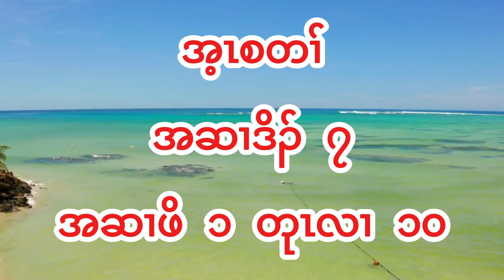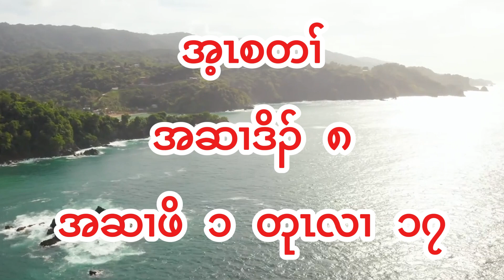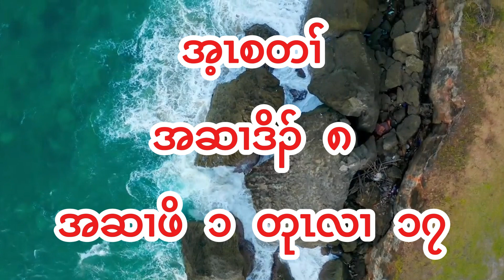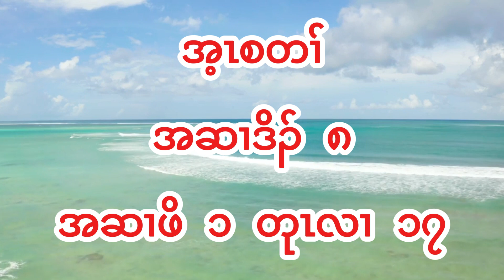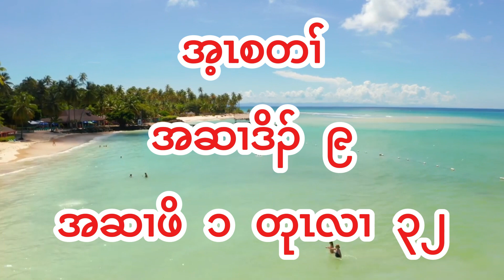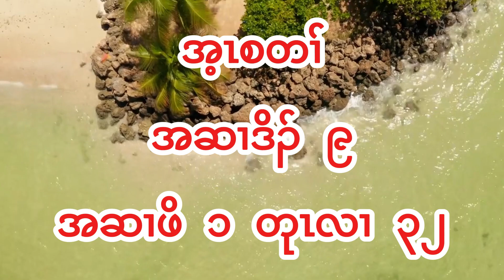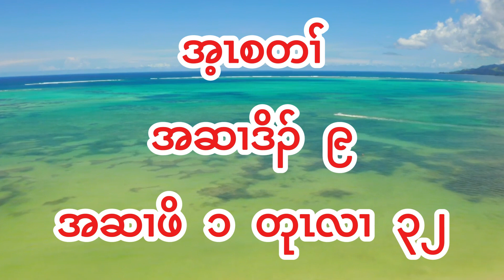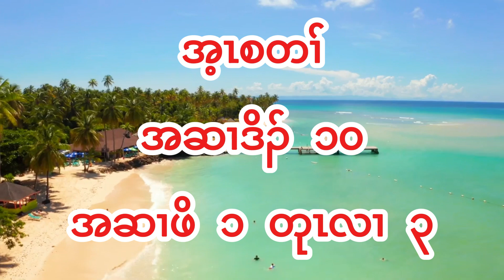Holy Bible 89 Esther Chapter 6-10